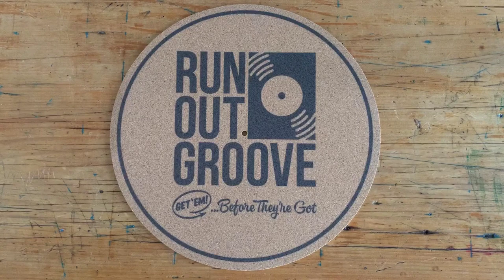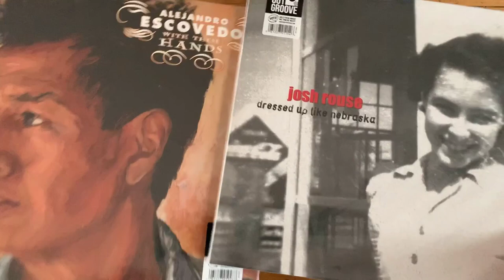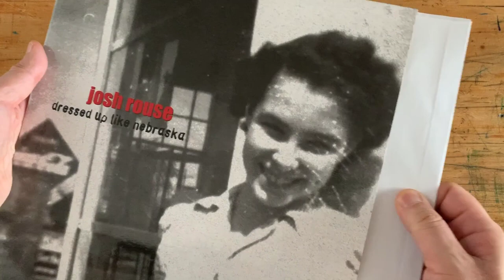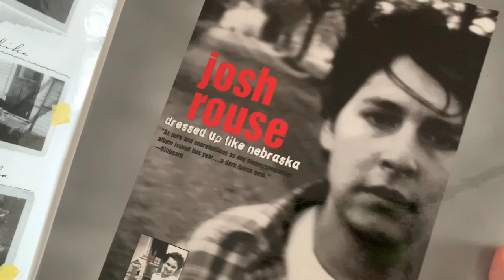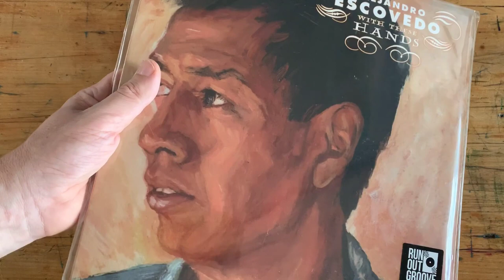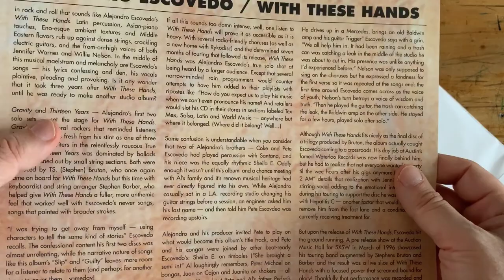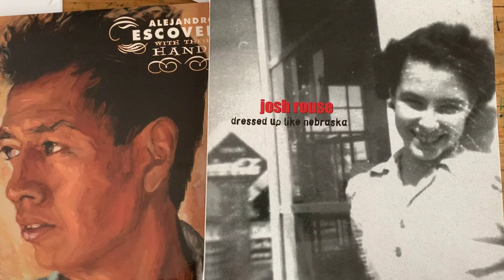The Vinyl Guide - Alejandro Escovedo and Josh Rouse vinyl unboxing - Run Out Groove Records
RunOutGrooveVinyl.com unboxing of Alejandro Escovedo and Josh Rouse